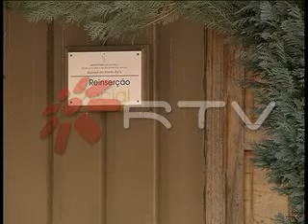Técnico de reinserção social em risco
A equipa de Reinserção Social do Estabelecimento Prisional de Custóias corre o risco de deixar de existir. O alerta é dado pelo PCP que encontra assim uma possível explicação para que os técnicos permaneçam a trabalhar em pré-fabricados degradados com mais de 20 anos.